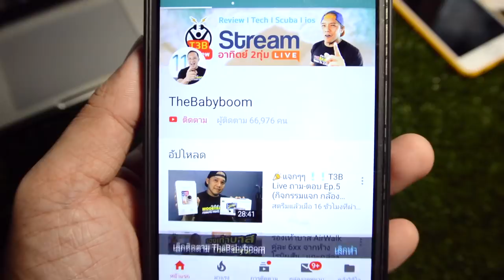ปั้มดูดน้ำบาดาลเจ็ทคู่ Boots BT DP 370 ดูดลึกส่งไกล by T3B & สถานีอนาคต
ปั้มตัวนี้ ดูดลึกส่งไกล ราคาไม่แพงคุ้มค่ามากๆ Boots BT DP 370